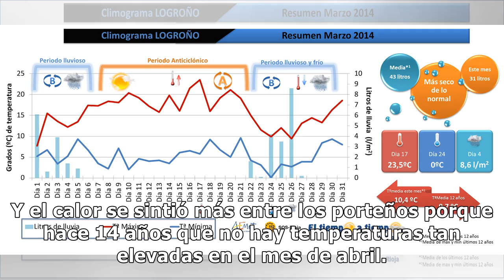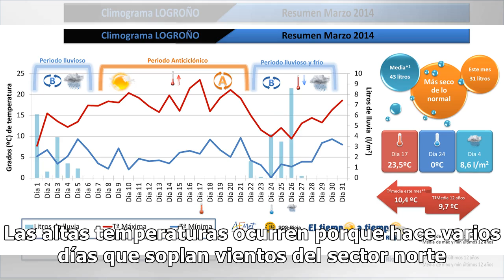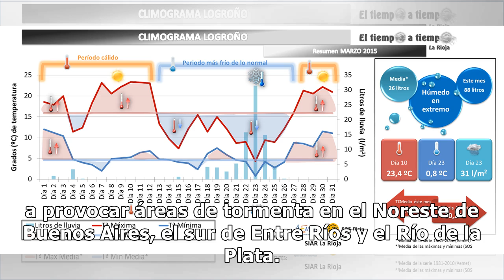El calor es récord para un mes de abril en los últimos 14 años